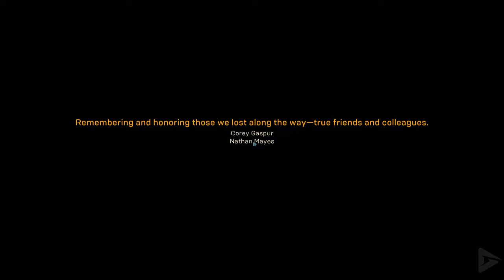Anthem Game Movie HD All Cutscenes New Era